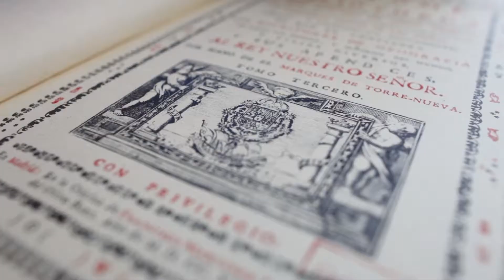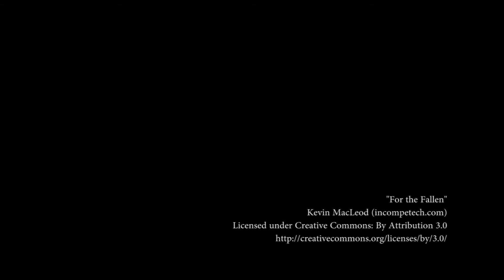Ambition Films Showreel 2014/15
It's been a great year, and it's wonderful to reminisce by looking over it all again.